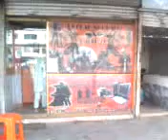PG VELOCITY NET CAFE DHAMAAL INCHARGE ARSHAD BATRA.3gp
PG VELOCITY NET CAFE DHAMAAL INCHARGE ARSHAD BATRA